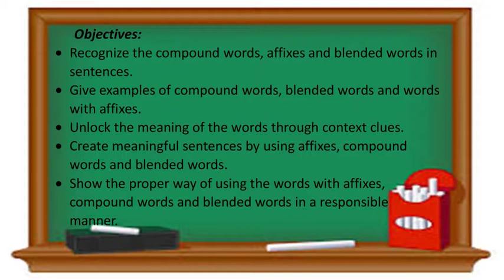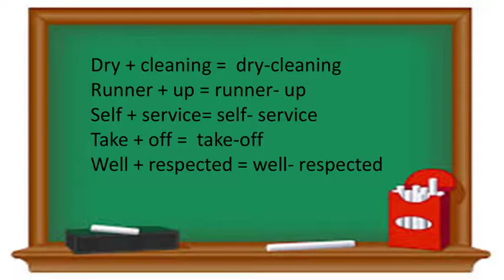COMPOUND WORDS MELCS Q1